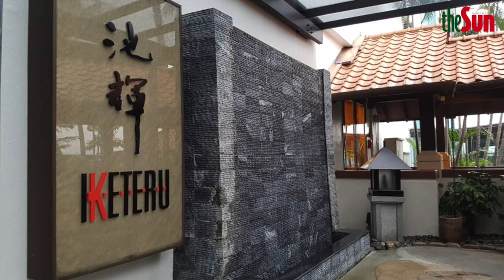Iketeru KL Hilton Sake Pairing | BUZZ After Hours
The BUZZ Team experienced the art of pairing sake with Japanese cuisine at Kuala Lumpur Hilton's award winning Iketeru Japanese Restaurant.